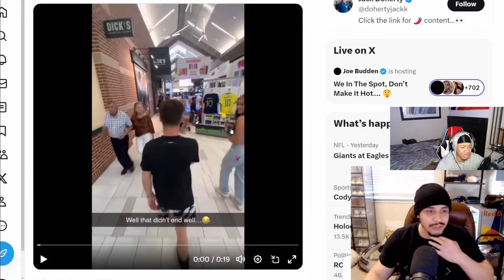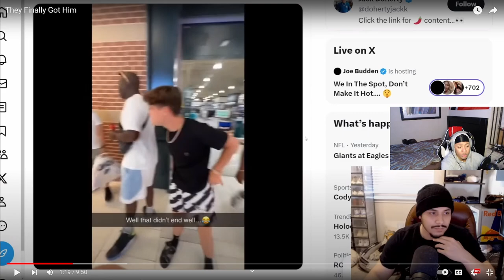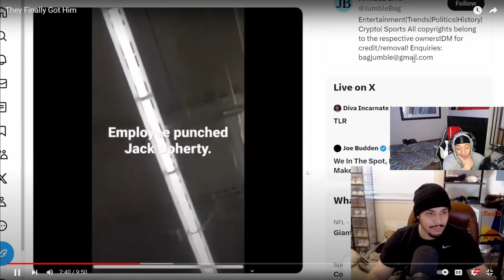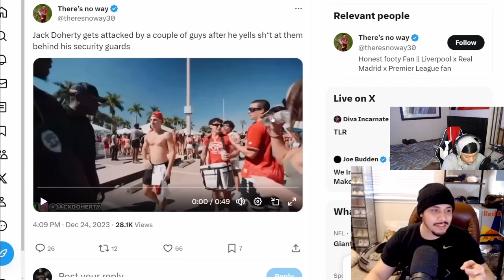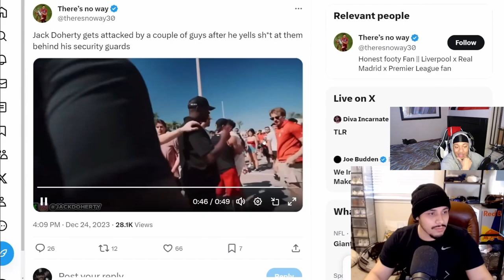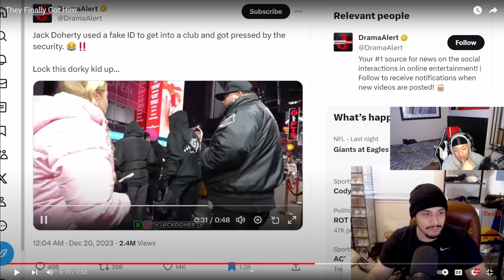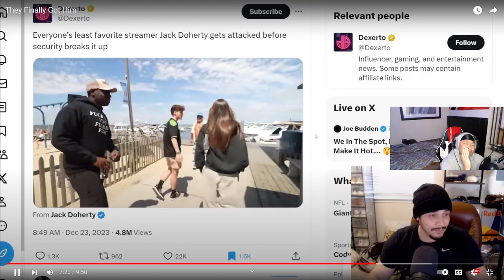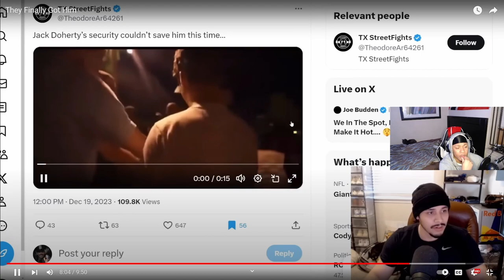IRL TWITCH STREAMER GETS WHAT HE DESERVES?